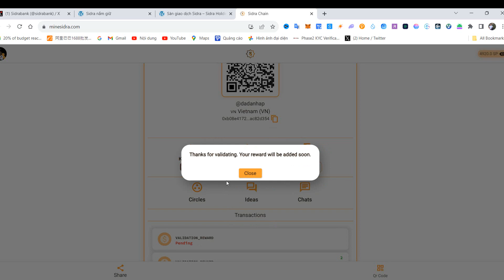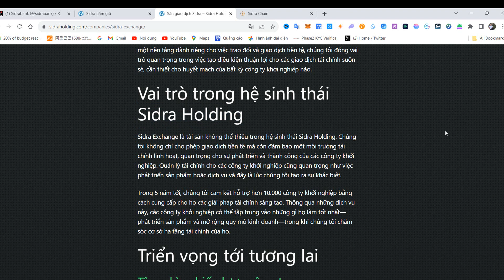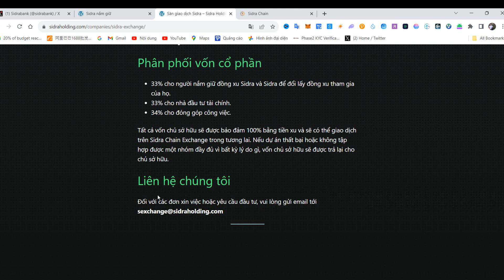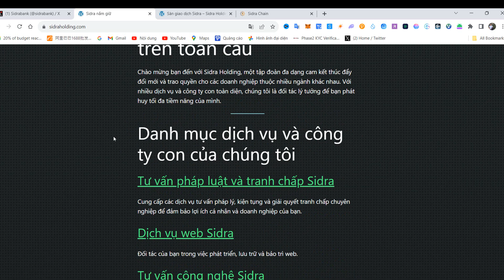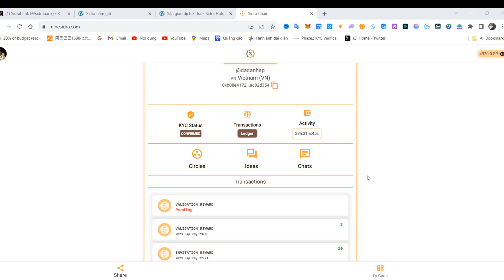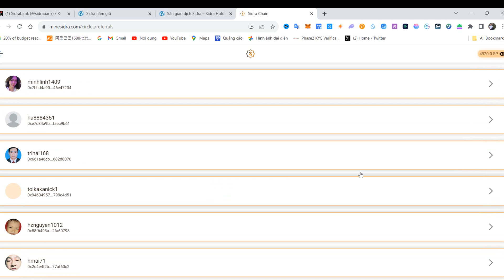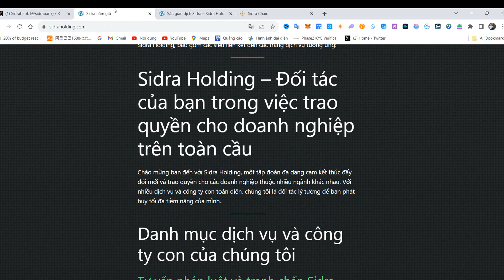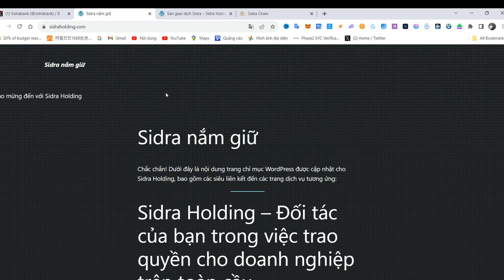Sidra Mở Sàn Giao Dịch Sidra Exchange (Ngân Hàng Số - Chia Cổ Phần Holding 33%) Tham Vọng Khủng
sidrachain cần kyc gấp, sẽ phát hành sàn giao dịch sidra exchange, dự án đầy tham vọng cho phát triển hệ sinh thái

❤️cần hỗ trợ 👇👇👇
© Bản Quyền Thuộc Về channel hay -No Coppy